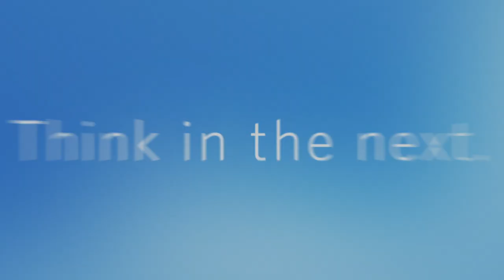Ice Cube Is the Original Game Changer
Award-winning musician, actor, director, producer and CEO and founder of the BIG3 professional FIREBALL3 league Ice Cube never thought his name would resonate outside his own neighborhood. The 2019 Pulse Game Changer award winner told UCLA Anderson students, “You can grow but you don’t want to forget what you know. Where I come from helps me in business.”

As much as technology, business and society have changed since the 1980s, one thing has remained constant: Ice Cube has been a premier cultural watchdog, astutely commenting on, examining and detailing the breadth of the American experience in uncompromising terms with an unflinching honesty and a sobering perspective, as well as a deft comedic touch that has endeared him to several generations of fans.

Learn more about the UCLA Anderson Center for Management of Enterprise in Media, Entertainment & Sports (MEMES) annual Pulse conference: